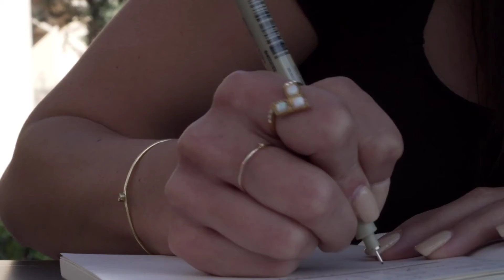Who Is the shortest bodybuilder in the world? || Biki Pandit || BANGLA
Pratik Vitthal Mohite has bagged the Guinness World Record. An Indian man has bagged the world record title for being the shortest competitive bodybuilder in the world. ... Pratik had applied for the record after a friend's suggestion and ended up lifting the title and he is proud to hold a world record in his name.